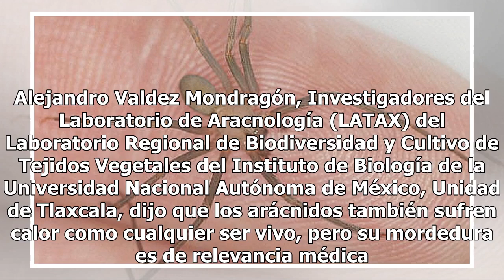Por sí el calor no es suficiente, arañas violinistas proliferan en verano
La frontera que comparte México con Estados Unidos, precisamente, también comparte un vecino que cruza sin visa ni papeles, y que es considerado por su veneno como uno de los arácnidos más peligrosos de la naturaleza: la araña violinista. En esta temporada de canícula y de extremo calor, todos los s...